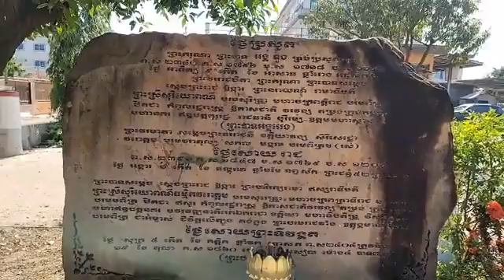នាទីអាន ព្រលឹងនយោបាយជាតិខ្មែរ(ភាគទី១៣២៧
តើធ្វើបែបណាទើបអាច បង្កលក្ខណៈសម្បត្តិនយោបាយដែលនាំឲ្យជនភៀសខ្លួន និងជនផ្លាស់ប្ដូរទីកន្លែងកម្ពុជា វិលត្រលប់មកវិញដោយស័្មគ្រចិត្ត និងរស់ដោយសុខដុមរមនា?
បកស្រាយ៖
ការរៀបចំជនភៀសខ្លួន និងជនផ្លាស់ប្ដូរទីកន្លែង
ភាគទី៥ ជនភៀសខ្លួន និងជនផ្លាស់ប្ដូរទីកន្លែង
មាត្រាទី ១៩ និង មាត្រាទី២០
ទំព័រ ១៨៦-១៨៧
នាទីអាន
(ភាគទី១៣២៧)
ថ្ងៃ អង្គារ ទី ៨ រោច ខែ អផ្សុជ ឆ្នាំ ខាល ឆស័ក ពុទ្ធសករាជ ២៥៦៦ ត្រូវថ្ងៃទី ១៨ ខែ តុលា ឆ្នាំ ២០២២
សូមអានឯកសារ សន្ធិសញ្ញាសន្តិភាពទីក្រុងប៉ារីស៍ស្ដីពីកម្ពុជា ជា ៥ ភាសា ឆ្លាស់គ្នា អង់គ្លេស បារាំង ចិន រូស្ស៊ី និង ភាសាខ្មែរ ចាប់ពី ទំពរ័ ២៧ ដល់ ៣០៦ ពី អង្គការសហប្រជាជាតិ៖